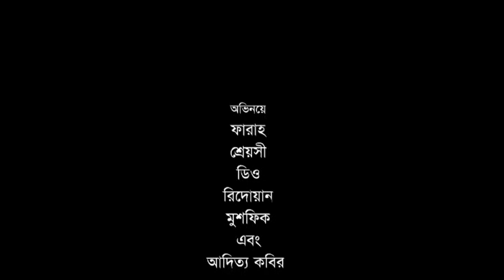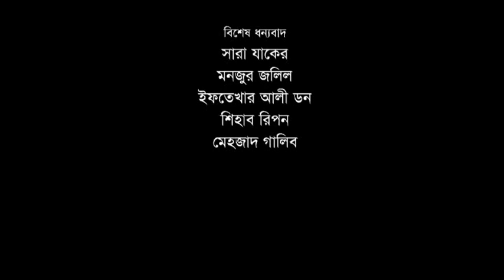Picnic - a short thriller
Our very own Bangla 'chiller' called Picnic. Press CC for English subtitles. Watch it and spread the word. BTW, just bear in mind that none of us are accomplished actors and this is our very first try at acting.

Actors:

Mushfique Mannan
Ahmed Redwanul Karim
Dio Haque
Farah Ahmed
Sreyoshi Ahmed
Guest appearance: Aditya Kabir

Lazy Boys Production in association with Ddhoni Chitro and Timeline

"Picnic"

Script: Aditya Kabir
Director: Reza Ghalib
Camera: Masum Bhai (camera used: CineAlta 35 mm)